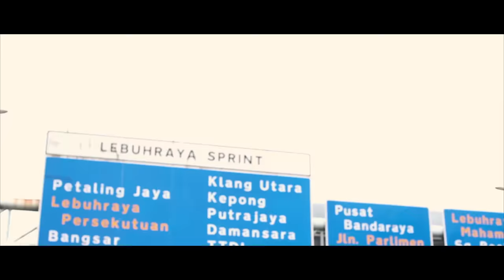NanaSheme - Hantu Atau Buaya (Official MV)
Be one of the first exclusive ones to have it!

Maxis/ Hotlink: Dail *131*433899# dan tekan CALL
DiGi CT: Dail *233*1315537# dan tekan CALL
Celcom CMT: Dail *888*232008# dan tekan CALL
U Mobile CT: Dail *118*5*2*614771# dan tekan CALL

For Indonesia:

Cara Aktivasi Indosat
Ketik SET (spasi) 53066537 kirim sms ke 808
Ketik SET (spasi) 53066536 kirim sms ke 808

Cara Aktivasi Telkomsel
Ketik NANHC kirim sms ke 1212
Ketik NANGX kirim sms ke 1212

Cara Aktivasi XL
Ketik SET 10179629 kirim sms ke 1818

Music video by Nanasheme performing Hantu Atau Buaya.
Cinematography: Loulpop Studio & Art Gallery
Produced by : Life Records Malaysia
Production Assistant: @zhafryyzynski
Special thanks to all the crew, actor, KL Hop On & Hop Off, Fikcles,TTDI and tourist visiting Kuala Lumpur, Malaysia
Song produced by : DJ Fuzz